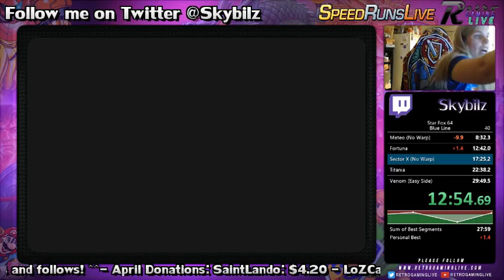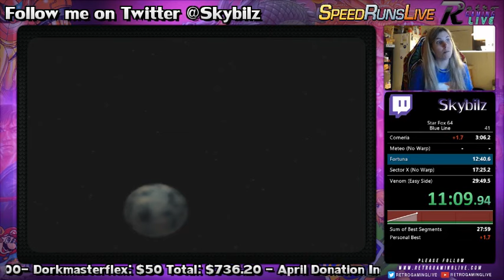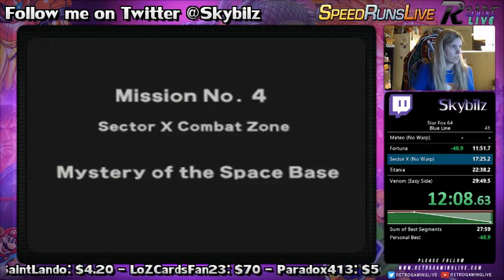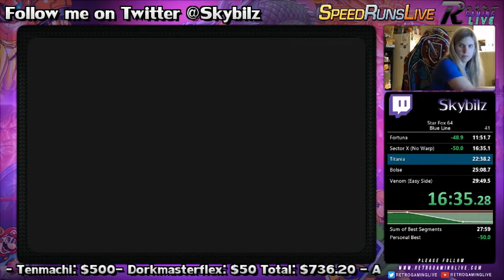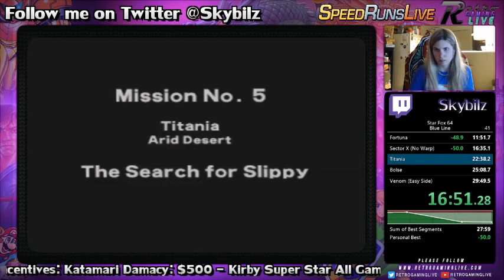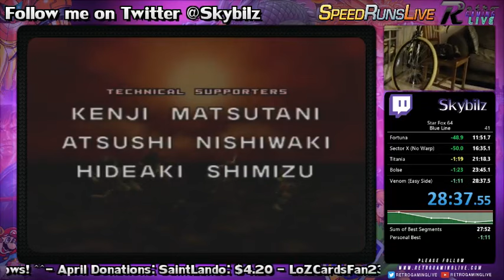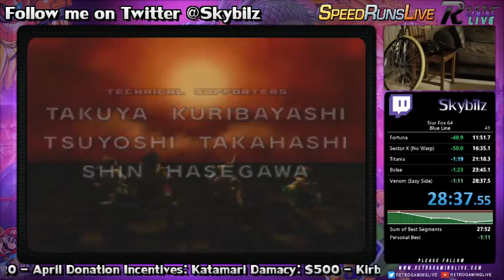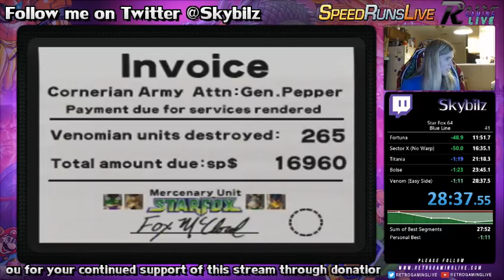Star Fox 64 Blue Line in 28:37 (PB)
I'm going to continue to improve this run. Any other advice from seasoned SF64 runners other than forcing boss phases easier?